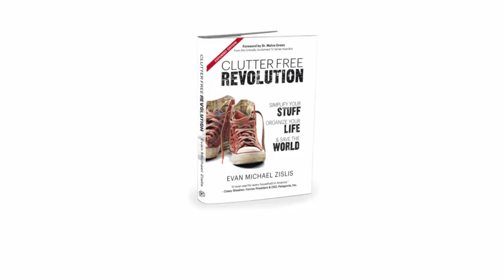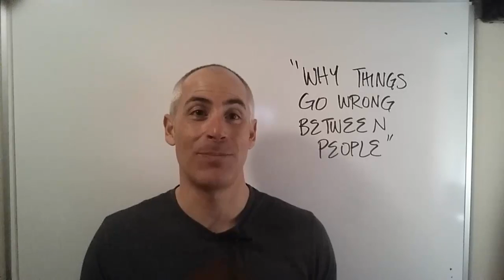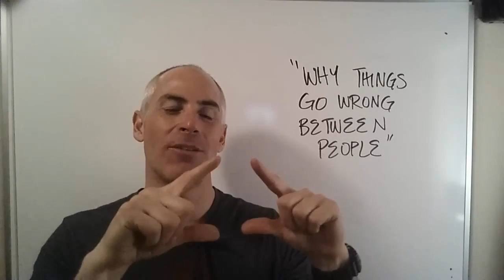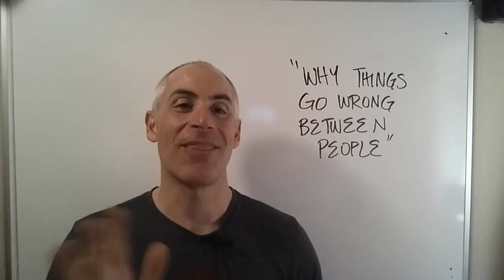Evan Zislis ClutterFree Revolution - Why Things Go Wrong Between People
Evan Zislis, author of the best selling book 'ClutterFree Revolution' discuses WHY things go badly between people.

In this video Evan Zislis explains that without understanding WHY, inadvertently sets us up to respond in the wrong way.

Watch this video to understanding the backstory as it is key to resolving conflict and moving forward in a way that promotes harmony and collaboration.

If you're trying to keep your living environment clean, clutterfree, and organized -- that's essential!

And finally if you would like to read Evan's FREE new book 'Aphrodisiac' you can download it